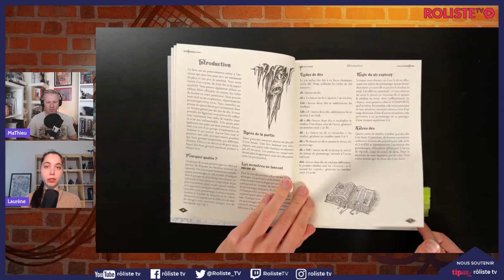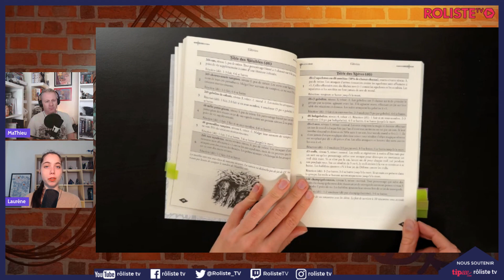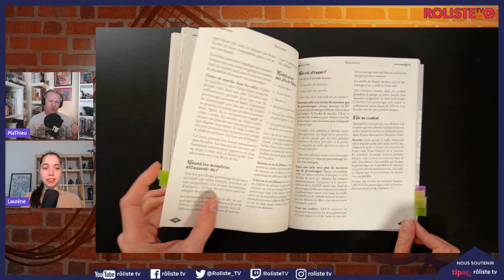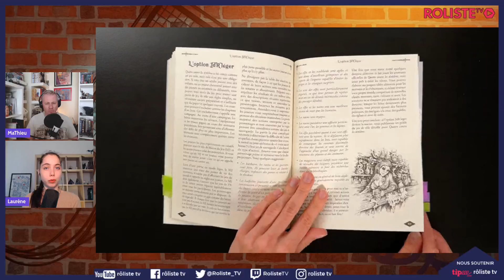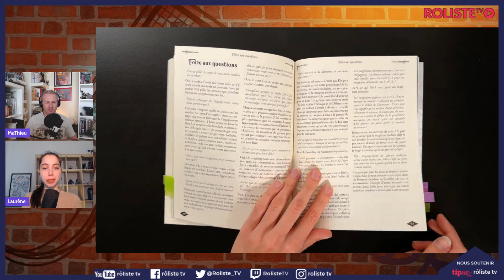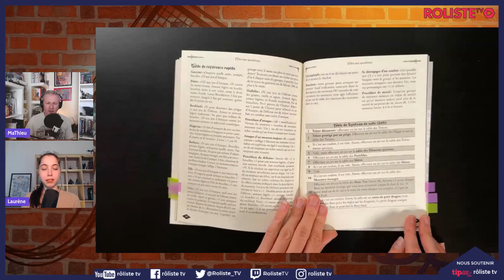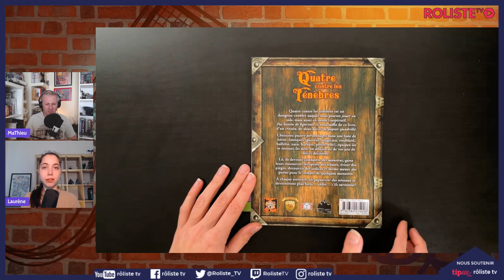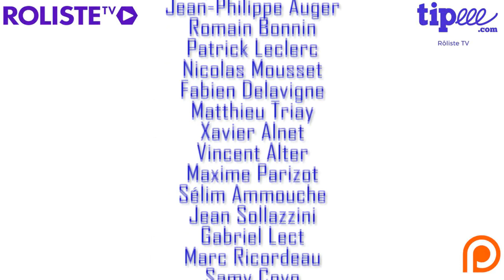Ouverture Critique - Quatre contre les ténèbres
Lien partenaire Philibert (Rôliste TV perçoit 5% des ventes réalisées à partir de ce lien)

Il est triste de le rappeler: si vous n'êtes pas d'accord avec une idée émise ou une vidéo, ce n'est pas une attaque personnelle. Si vous n'aimez pas un éditeur, écrivez-lui, nous ne sommes pas un défouloir. Si vous souhaitez argumenter, la FORME (politesse, respect et ce que vous avez appris de vos parents) sera primordiale. Si vous ne comprenez pas cela, vos commentaires seront effacés et vous serez bloqués. Si vous êtes vraiment énervé: sortez, respirez, marchez. Tout cela n'est que du jeu. A bon entendeur

Copyright :
Générique "Ouverture Ludique" : Soundroll - Fight No More(creative commons)